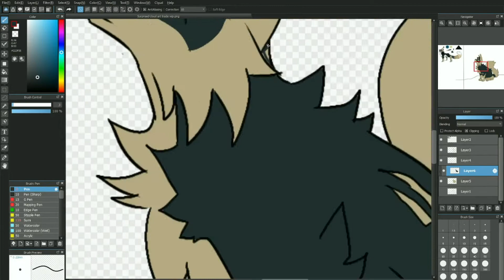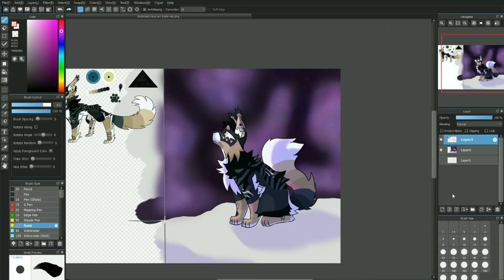Kwizzler Art Trade Speedpaint - Raffle and Commission info in Desc!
programs
- medibang
- obs
- videopad